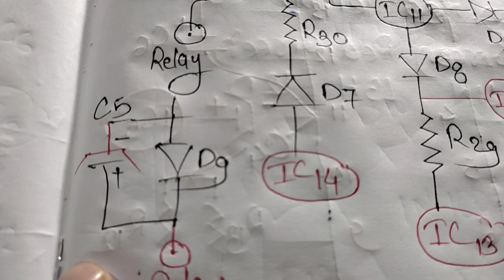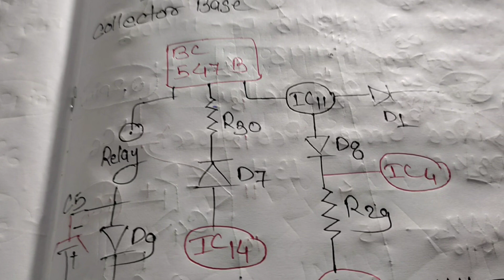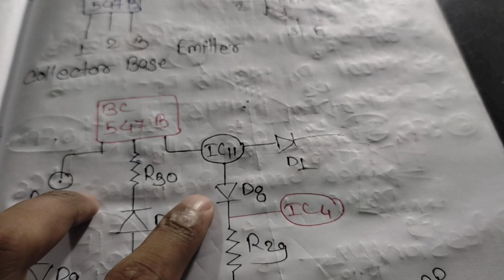TRANSISTOR BC547B AUTO SWITCH CIRCUIT DIAGRAM DETAILS